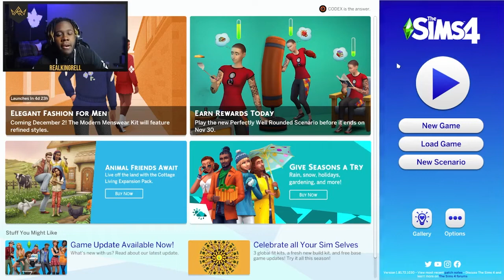Let's Play The Sims 4 - Meet Devon Hartley! - Black Male Simmer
In this video we made our sim Devon Hartley and we playin the sims 4 with some mods and cc.

What video should I do next? Leave a suggestion and/or like your favorite in the comments below. I upload on this channel every Monday and Wednesday, and I stream live on Twitch every Tuesday Thursday and Friday.